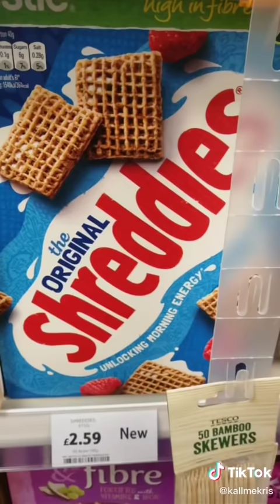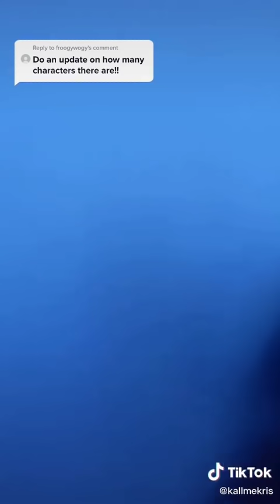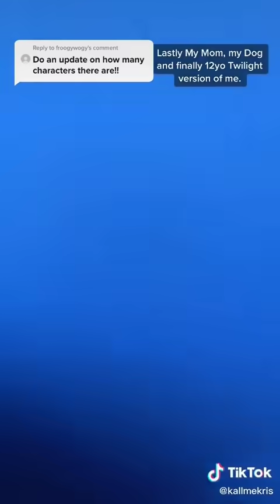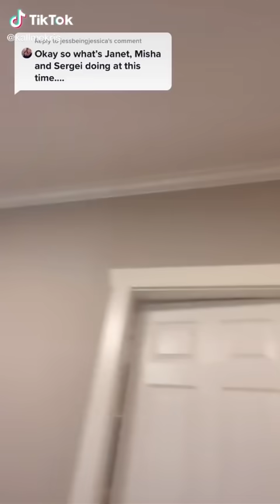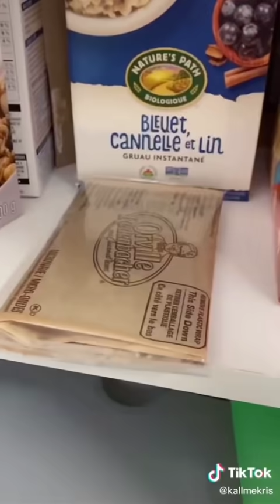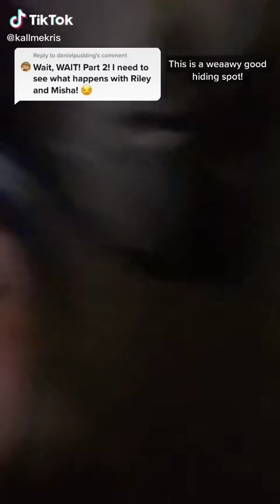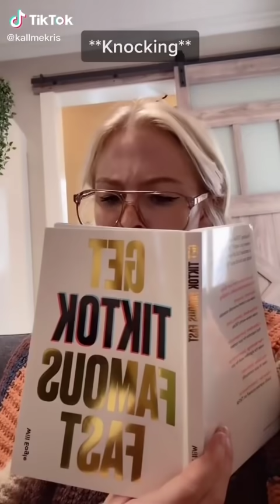KallmeKris's 1 HOUR tiktok Compilation (Only Toddlers) pt 2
this is a Compilation with one hour of KallmeKris being a Toddler